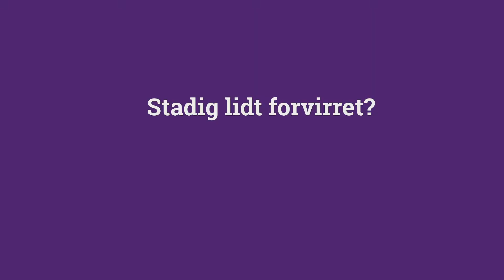Hvad er DilemmaDemokratiet?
Levende Menneskerettigheder var på Skolemessen i Aarhus 2018, her fik vi snakket med en masse lærere og undervisere om vores gratis undervisningsmateriale om menneskerettigheder. Men vi fik os anledning til at stille et lille spørgsmål...